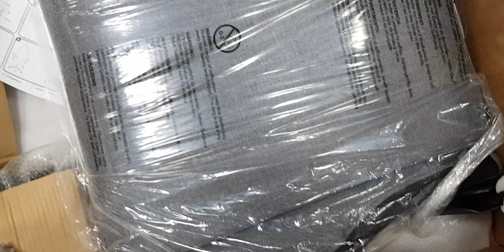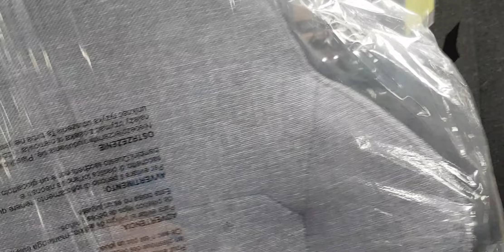Кресло с глубиной сиденья /45 см/Noble Light -275 TX Fabric в город Глазов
Распаковка - проверка кресла перед оплатой, отправкой и оплатой для Владислава.Удмуртская республика, г. Глазов
Замена газ-лифта на короткий
Добавление комплекта Подушек Noblechairs +3900 руб